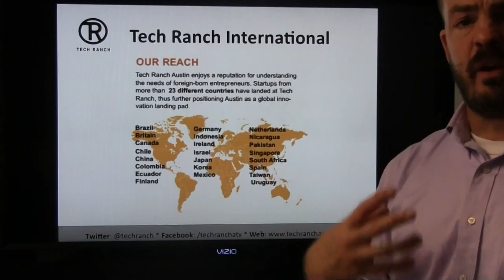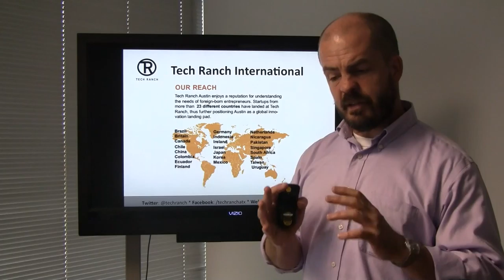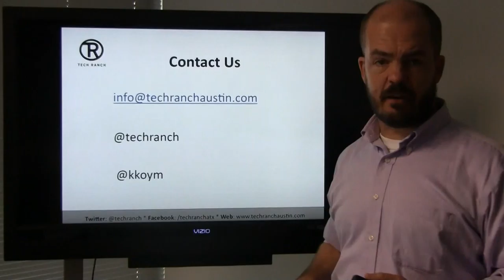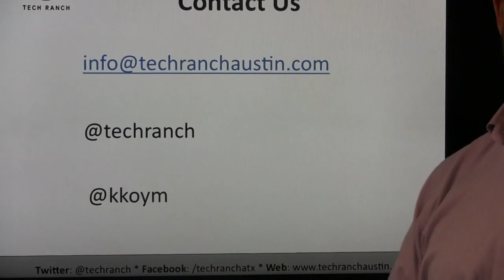StartupBus Mexico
Message to Welcome StartupBus Mexico to Tech Ranch!